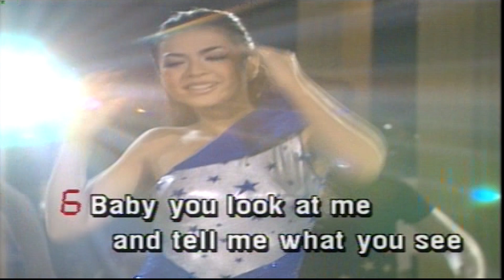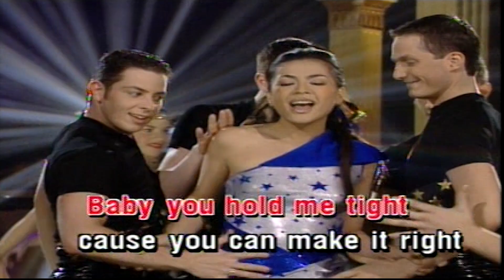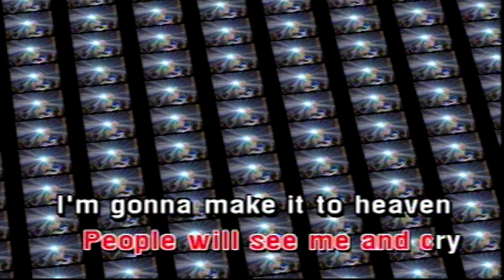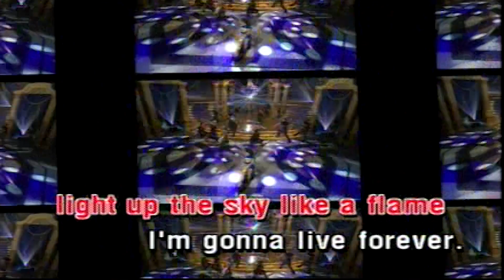Fame Karaoke Tone Nữ | Shayla | Asia Karaoke Beat Chuẩn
Tác phẩm: Fame Karaoke Tone Nữ | Shayla | Asia Karaoke Beat Chuẩn